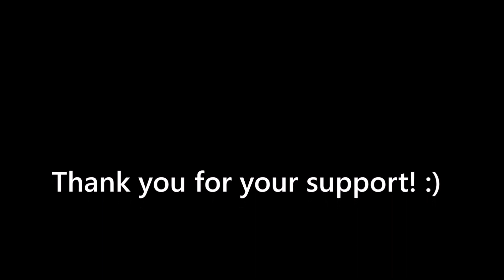8th Grade Band Concert -- December 2020